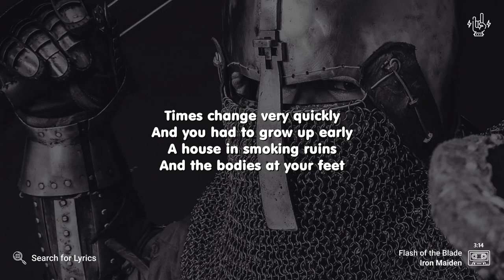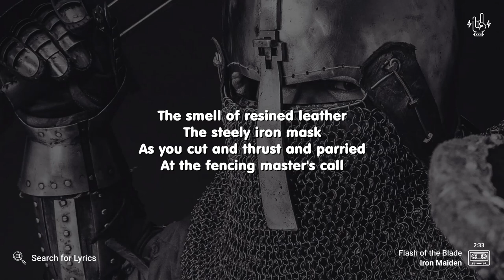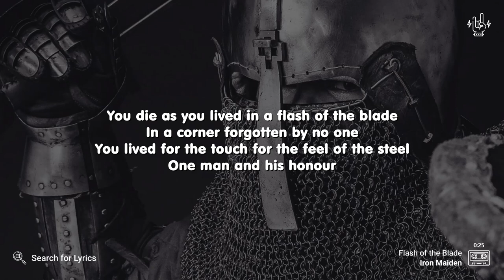Iron Maiden - Flash of the Blade (Lyrics for Desktop)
("Flash of the Blade" for the Mobile screen)

Video Details
Artist: Iron Maiden
Song: Flash of the Blade
Background: Photo by Henry Hustava on Unsplash